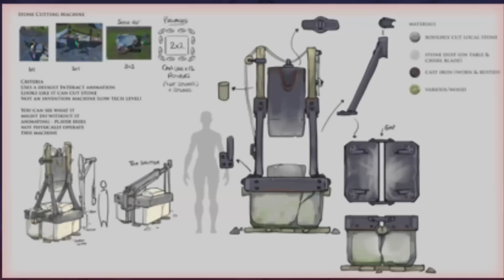EVERYTHING Coming Early 2023! - New Skill Confirmed NECROMANCY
Everything coming in 2023!

0:00 Intro
0:35 Raptors Rampage Event
4:03 Fort Forinthry
6:11 Necromancy
8:00 Outro

The MMO Mouse I USE & Recommend!

My Microphone!